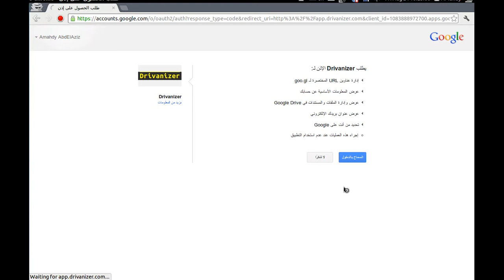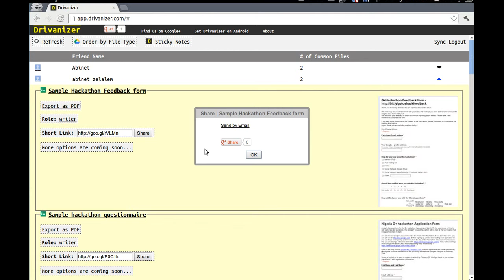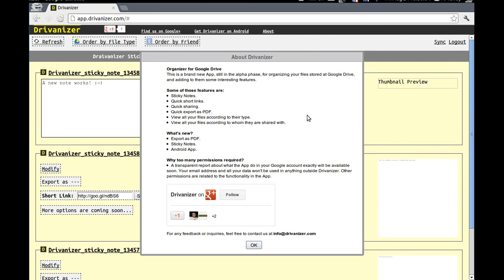Drivanizer Demo (Quick)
An organizer for Google Drive